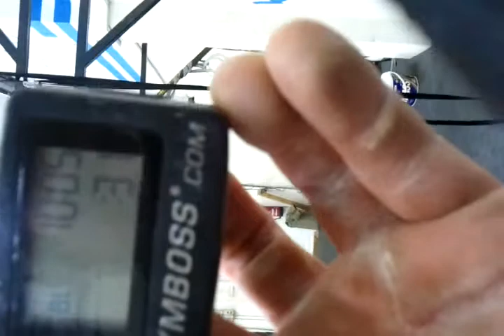Mike Holmes London Throwdown WOD 3 12-12-11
Sicfit London Throwdown WOD 3
For time
100 double unders
30 knees to elbows / pull ups
30 hang snatch 35kg
100 double unders
Time = 10:02